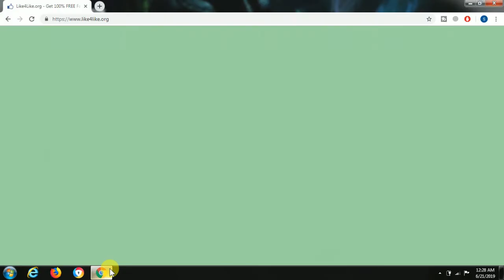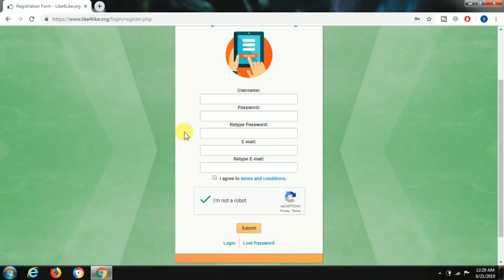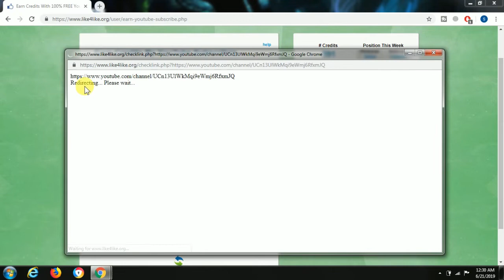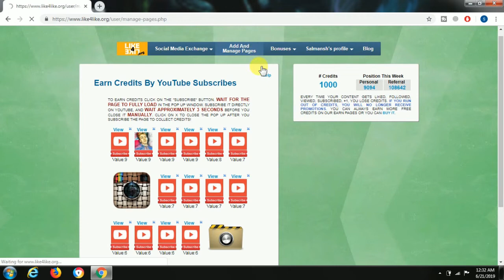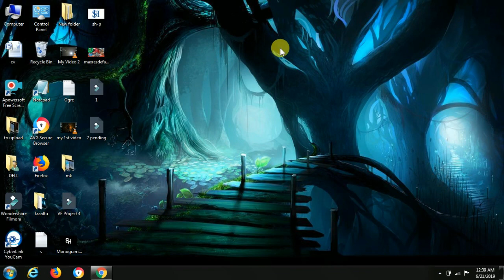How to get more subscribers and views|| Grow YouTube Channel Fast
video achi lagi to like kardy

youtube ne link remove kardi hai due to community guidlines ki waja sy